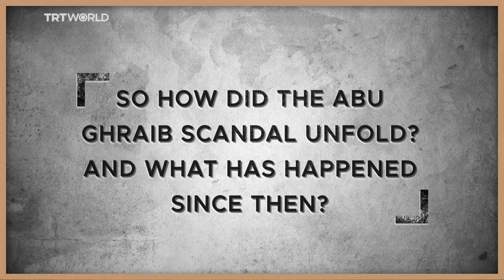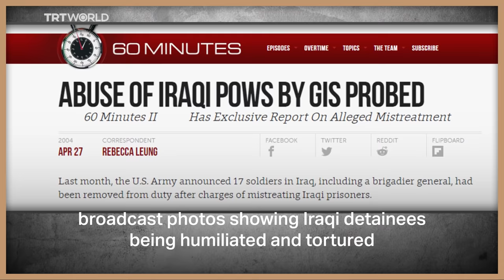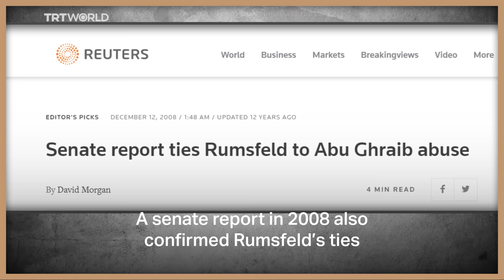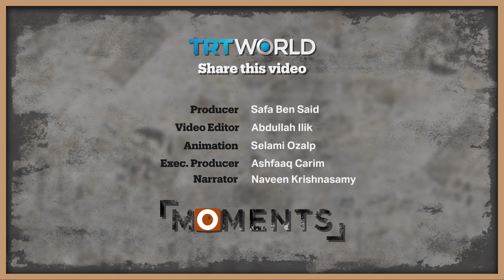Remembering the Abu Ghraib torture scandal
17 years ago, US media outlets released graphic photos of American soldiers abusing Iraqis at Abu Ghraib prison. But what's happened since then?